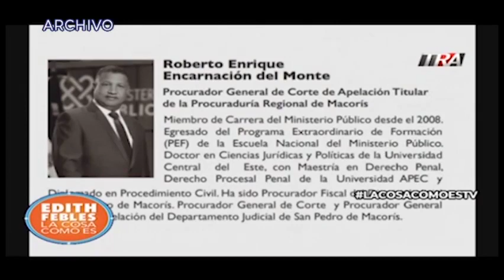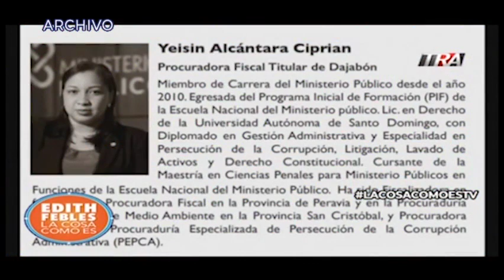Así fue el ultimo concurso de fiscales en República Dominicana